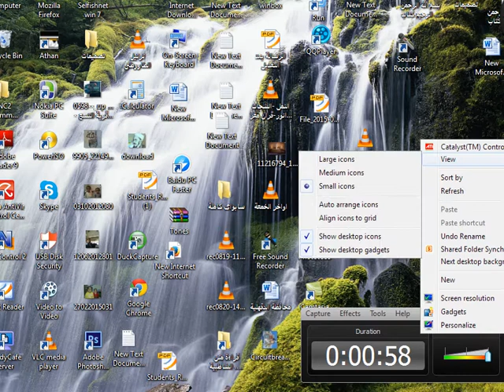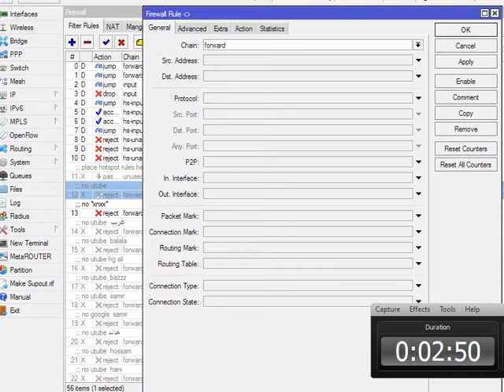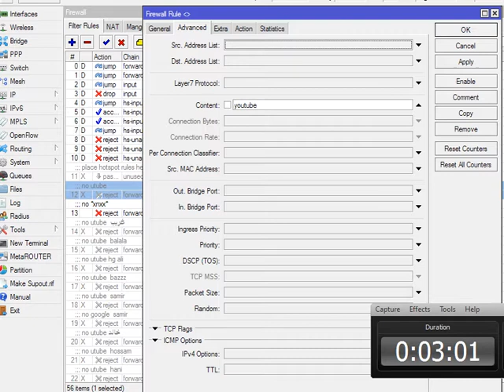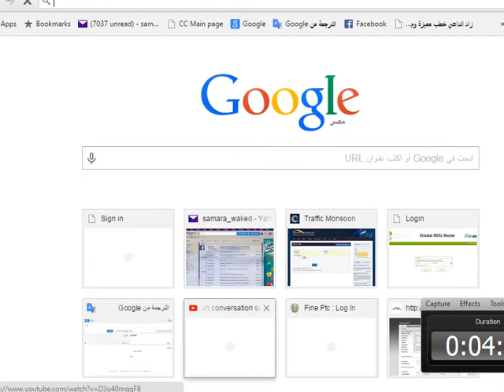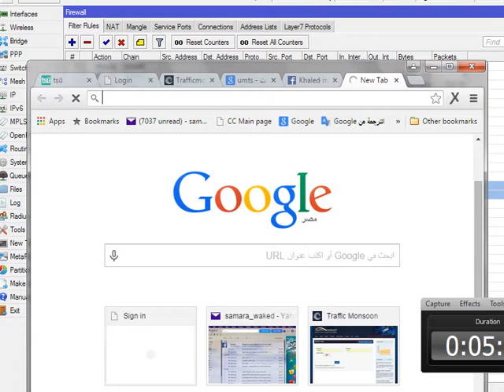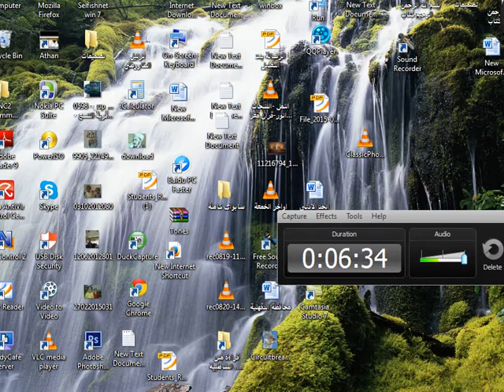غلق أى موقع لعميل أو للشبكة كلها فى الميكروتيك م سمير عبد الغنى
تم تسجيل المادة فى عام 2015
شرح : سمير عبد الغنى